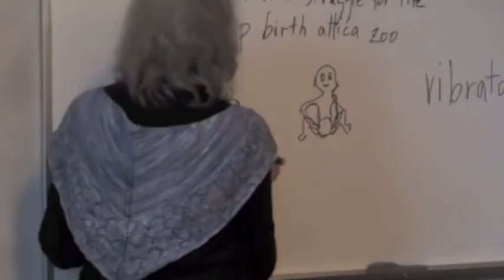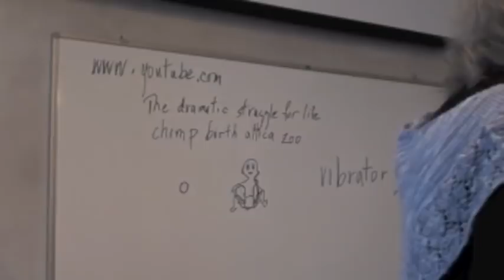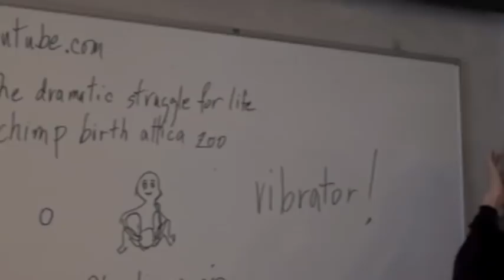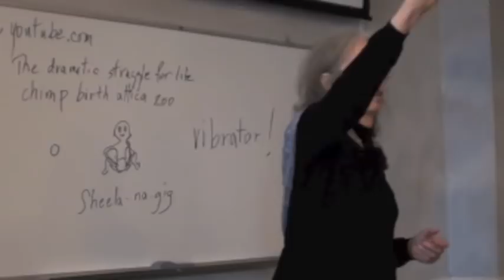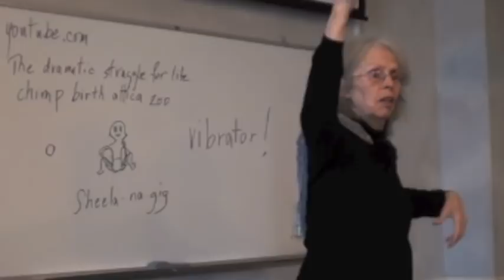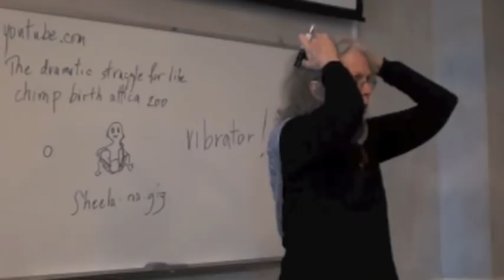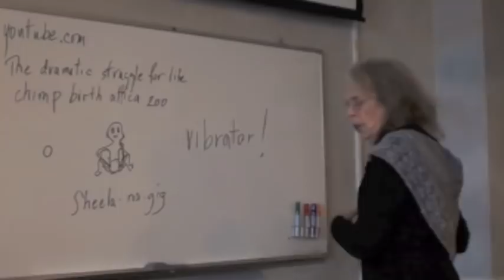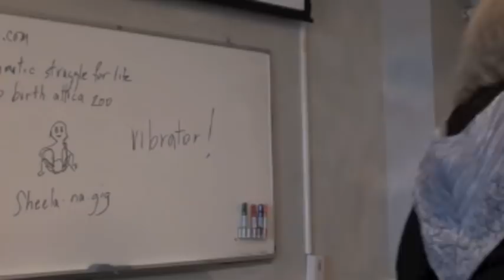7. Ina May Gaskin on fear in birth, how to reduce it and on the Sheela na gig!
Ina May talks about fear in birth. Not only about how the pregnant women can be scared but also about fear among the staff at the hospital and in society.

She also talks about the Sheela na gig that are figurative carvings of naked women displaying an exaggerated vulva.
They can help to empower women in labour.

This was filmed at a workshop in Stockholm, Sweden, arranged by Födelsehuset on Dec 6 2012.